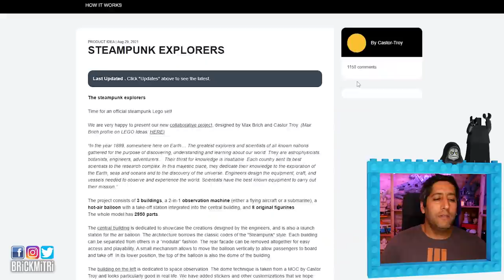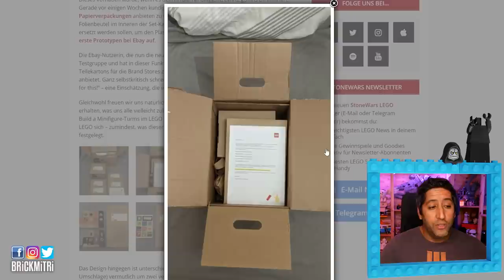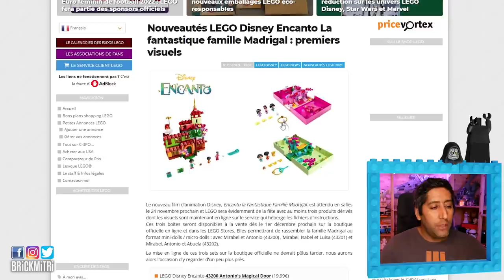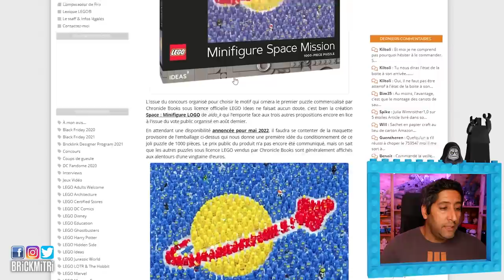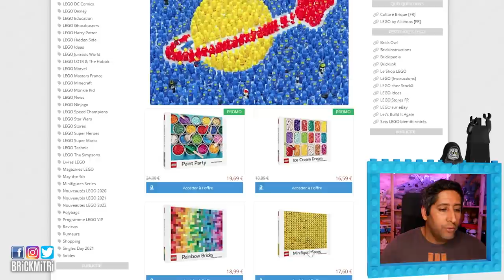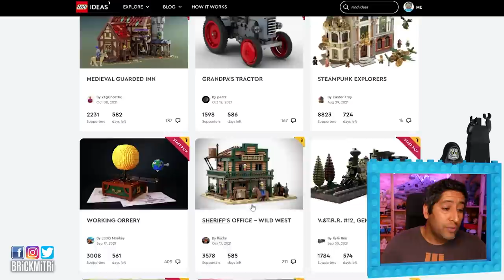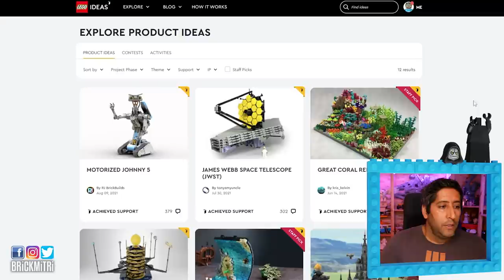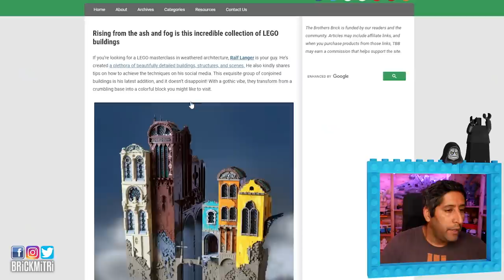BRIQU'ACTU 140 - VOTEZ!!!, NOUVEAUTES LEGO DU 1ER NOVEMBRE, POINT LEGO IDEAS, COURRIER DES ABONNES 7